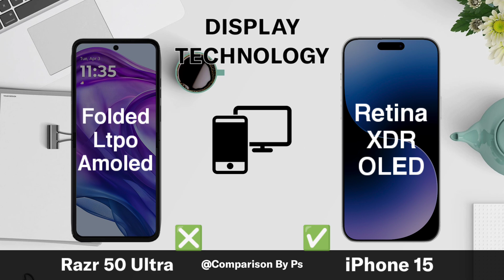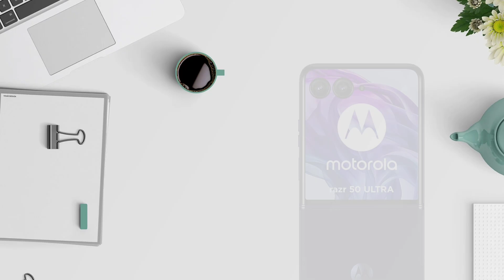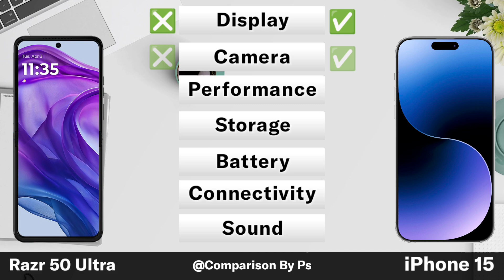Moto Razr 50 Ultra vs iPhone 15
Moto Razr 50 Ultra
iPhone 15